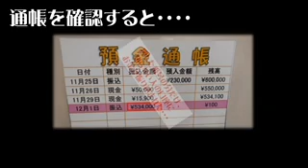シリーズ詐欺カモ！～【ATMを操作してお金が戻る】はサギ！～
還付金等詐欺の被害及び予兆電話がを絶たないため、目で見て記憶に残る特殊詐欺の手口動画です。